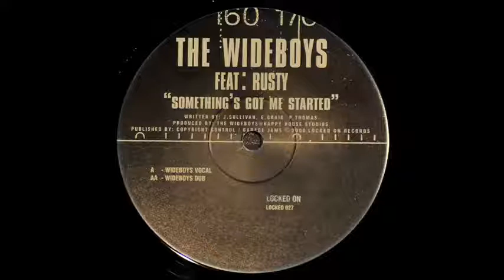The Wideboys - Something's Got Me Started (Wideboys Vocal)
Artist: The Wideboys
Song Name: Something's Got Me Started
Label & Catalogue #: Locked On ‎– LOCKED 027
Origin Format: 12" Vinyl.
Musical Style: UK Garage
Country: UK
Released: 2000